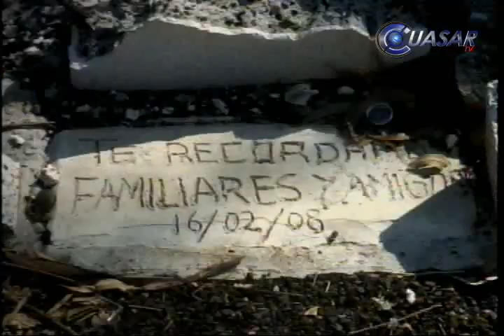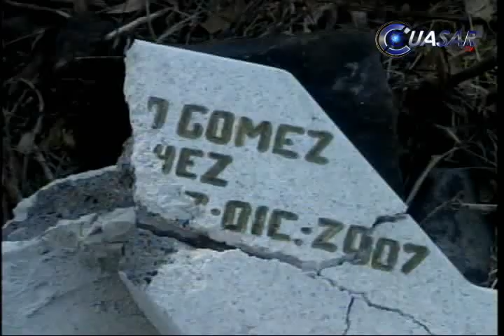Donde murió Sergio Gómez de K-Paz de la Sierra, encuentran cuerpo de ejecutado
El cuerpo de un joven que presentaba visibles huellas de tortura fue localizado sobre la lápida que recordaba el lugar donde también se encontró sin vida en el 2007 a Sergio Gómez, del grupo K-Paz de la Sierra...